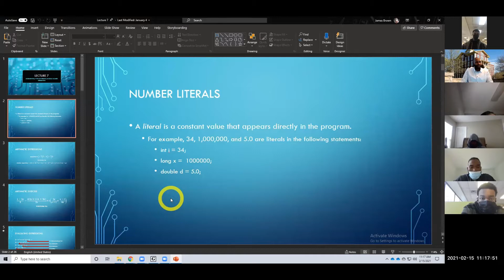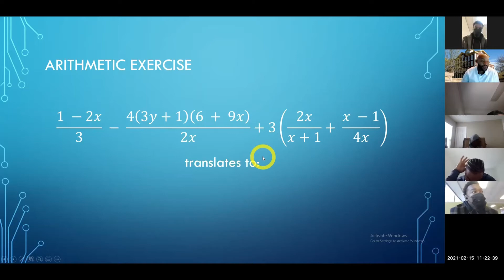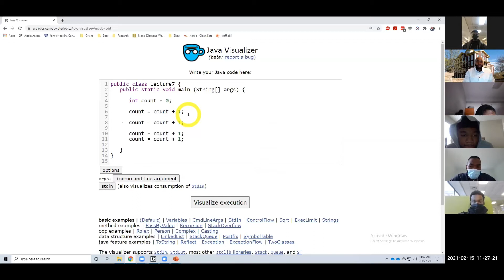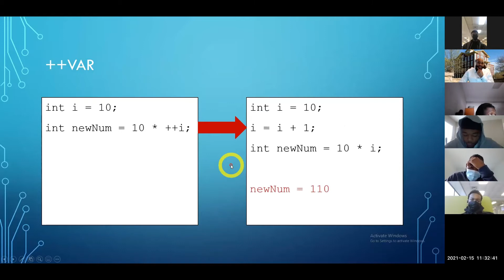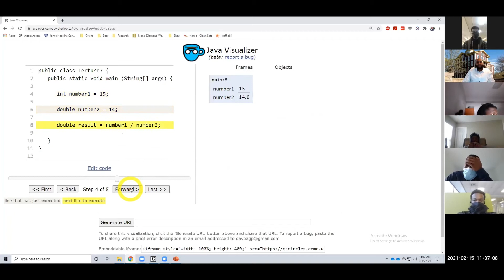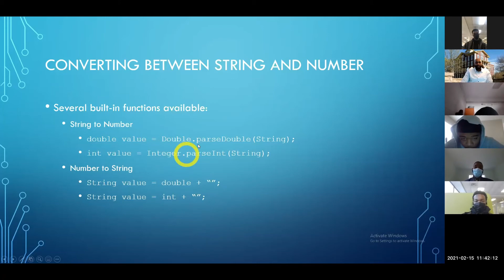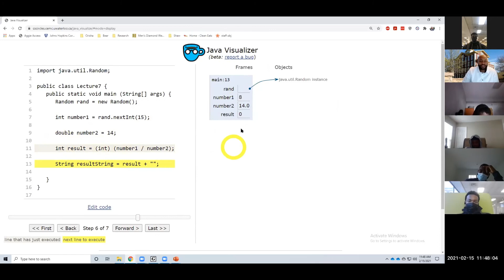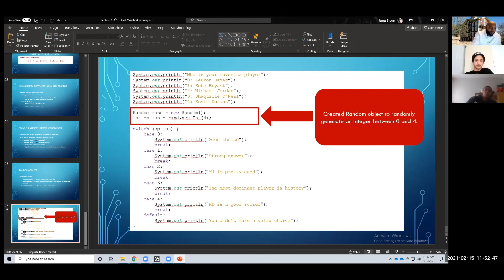Lecture 7: Incrementing, Type Conversions, Random Number Generation